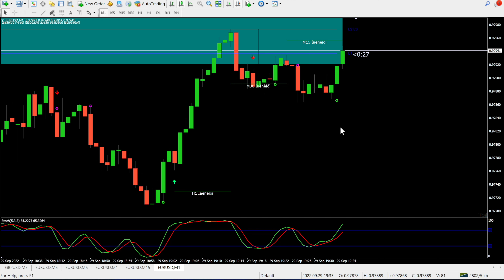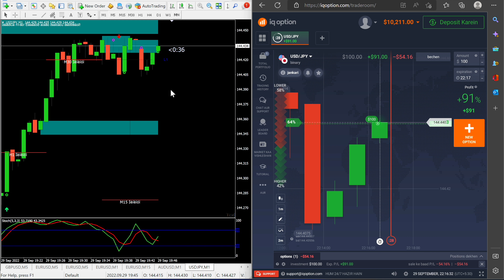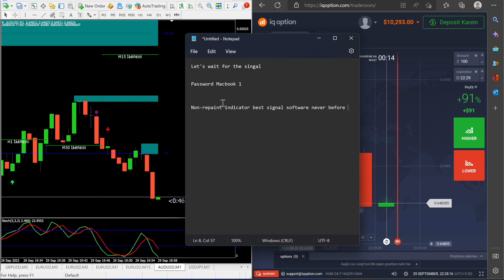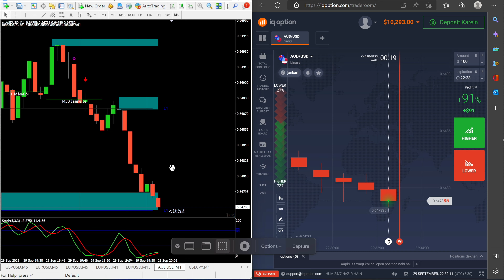ꃥ VIP INDICATOR STRATEGY ⌖ || Non-Repaint🧑🏻‍🔧 || 85% winning || 50Likes ❤️ || WAY4TRADING✅